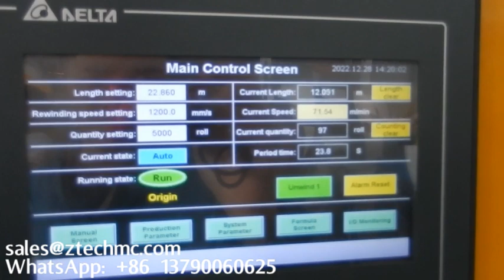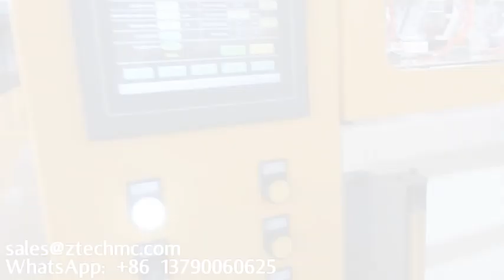машинa для изготовления конвертов с воздушно-пузырчатой пленкой машинa для пузырчатой пленки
bubble film machine
bubble wrap making machine price